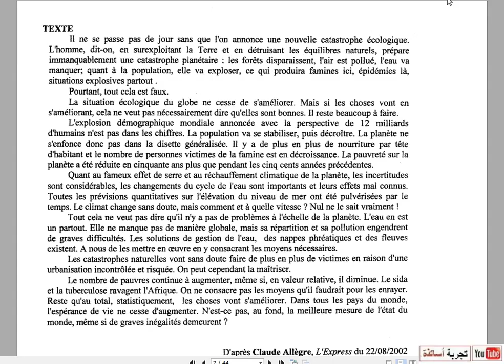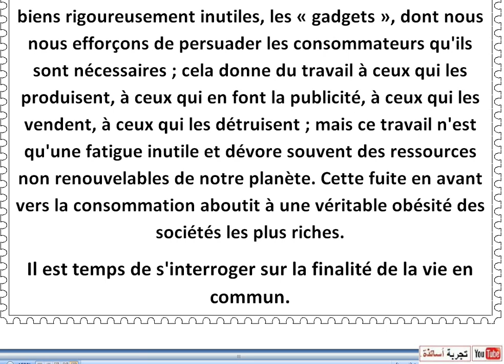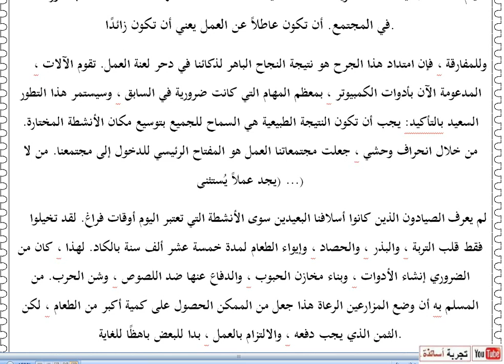ترجمت نص الفرنسية شعبة آداب و فلسفة بكالوريا 2009 الموضوع الأول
ترجمت بكالوريا 2009 الموضوع 1
الهزيمة الأكثر دراماتيكية لمجتمعنا هي عدم قدرته على إعطاء مكان للجميع ، والغريب أن ملاحظة هذه الهزيمة غير واضحة بسبب استخدام كلمة كانت تسمي في السابق ظرفًا لطيفًا ، البطالة. كانت أيام العطلة الباقية منحت تكريما لحدث مجيد. تحدد الكلمة نفسها الآن استحالة لعب دور نشط في المجتمع. أن تكون عاطلاً عن العمل يعني أن تكون زائدًا.
    وللمفارقة ، فإن امتداد هذا الجرح هو نتيجة النجاح الباهر لذكائنا في دحر لعنة العمل. تقوم الآلات ، المدعومة الآن بأدوات الكمبيوتر ، بمعظم المهام التي كانت ضرورية في السابق ، وسيستمر هذا التطور السعيد بالتأكيد: يجب أن تكون النتيجة الطبيعية هي السماح للجميع بتوسيع مكان الأنشطة المختارة. من خلال انحراف وحشي ، جعلت مجتمعاتنا العمل هو المفتاح الرئيسي للدخول إلى مجتمعنا. من لا يجد عملاً يُستثنى) ...)
   لم يعرف الصيادون الذين كانوا أسلافنا البعيدين سوى الأنشطة التي تعتبر اليوم أوقات فراغ. لقد تخيلوا فقط قلب التربة ، والبذر ، والحصاد ، وإيواء الطعام لمدة خمسة عشر ألف سنة بالكاد. لهذا ، كان من الضروري إنشاء الأدوات ، وبناء مخازن الحبوب ، والدفاع عنها ضد اللصوص ، وشن الحرب. من المسلم به أن وضع المزارعين الرعاة هذا جعل من الممكن الحصول على كمية أكبر من الطعام ، لكن الثمن الذي يجب دفعه ، والالتزام بالعمل ، بدا للبعض باهظًا للغاية.
   لكن الإنتاج يتطلب الآن جهدًا أقل. سيأتي يوم يكادون فيه بالكاد يحتاجون إليه ؛ ستعتني الآلات به. يجب أن نكون سعداء بذلك ؛ بغباء ، لقلة الخيال أمام هذه الظروف الجديدة ، نشجبها. للحفاظ على نظام الدفع أولاً بأول القديم ، نبتكر سلعًا عديمة الفائدة إلى حد كبير ، "أدوات" نحاول إقناع المستهلكين بضرورة ذلك ؛ يعطي عملاً لمن ينتجها ، لمن يعلن عنها ، لأولئك الذين يبيعونها ، لأولئك الذين يدمرونها ؛ لكن هذا العمل هو مجرد إجهاد غير ضروري وغالبًا ما يلتهم الموارد غير المتجددة لكوكبنا. هذا الاندفاع المتهور نحو الاستهلاك يؤدي إلى بدانة حقيقية في أغنى المجتمعات.
حان الوقت للتساؤل عن الغرض من العيش معًا.